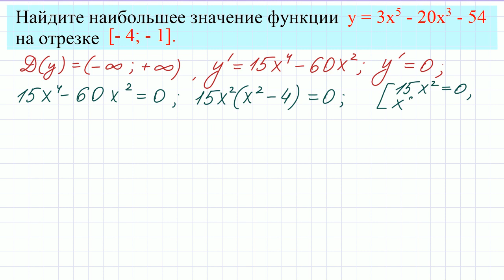Задание 12 ЕГЭ по математике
Задание 12 ЕГЭ по математике #34. Профильный уровень.
Производная, первообразная. Задание из открытого банка ЕГЭ №315129. Найдите наибольшее значение функции на отрезке.